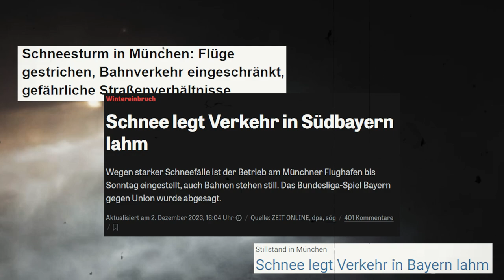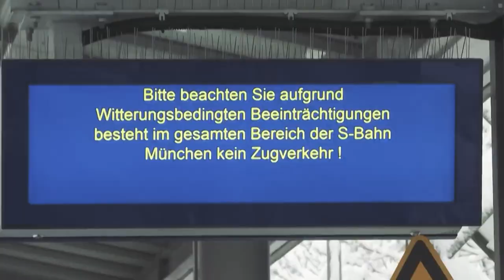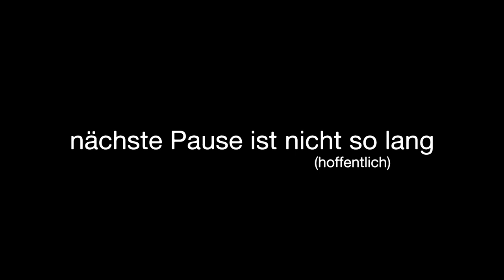❄️⛄️JUNGS WG im SCHNEE \\ Vlog #18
Falls ihr den roten Faden im Video gefunden habt.. schreibt mir bitte, ich suche ihn nämlich noch.
Wenn euch genauso langweilig ist, wie mir schreibt rein, wie viele anspielungen an Filme/Serien im Video waren und schreibt welche es waren.

In dem Sinne macht keine Witze über Veganer, außer über Tofu, weil den finde ich geschmacklos... ne wie ging der nochmal? ach egal.
~Oscar Wilde

Music ▼